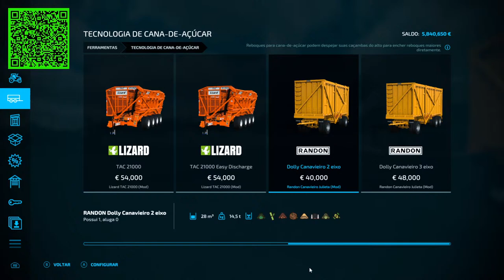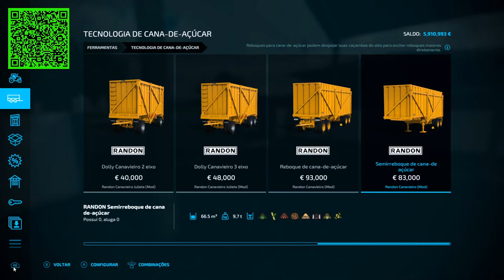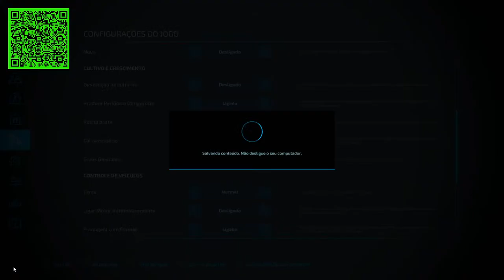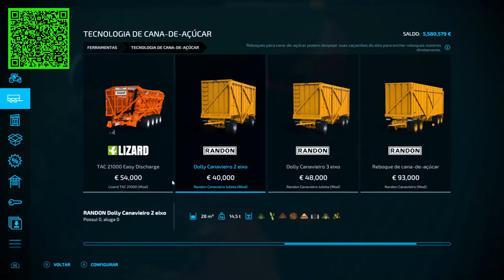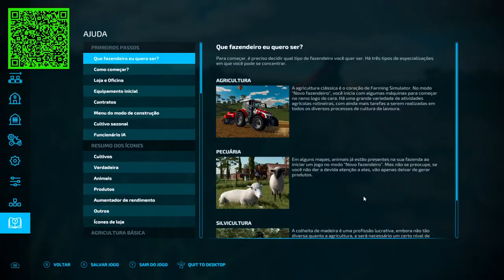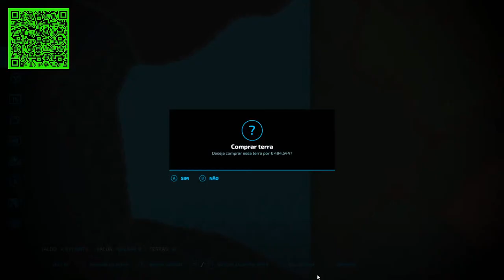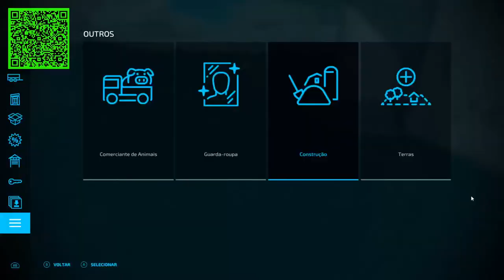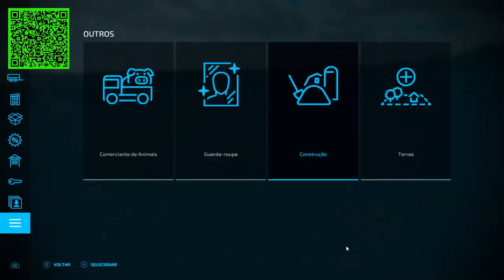Farming Simulator 22 : Mapa Eldorado